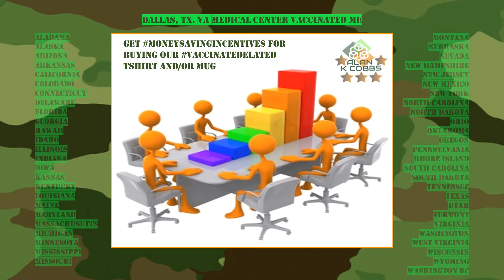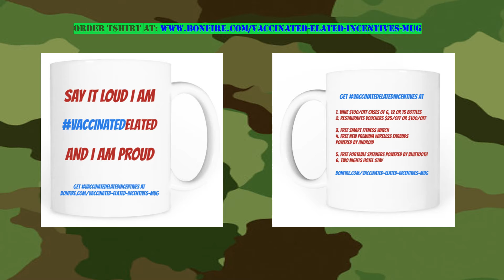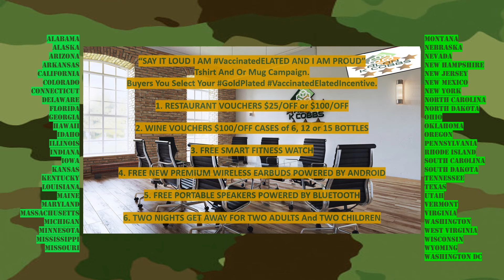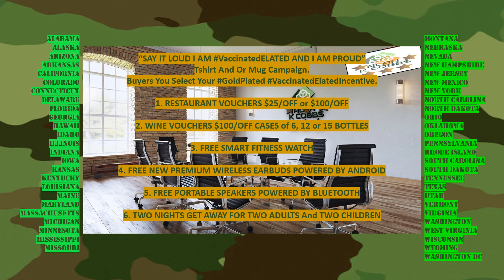Are You VaccinatedELATED, Get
BUY THE TSHIRT AND/OR MUG and get a FREE VaccinatedElatedIncentive.

“SAY IT LOUD I AM VaccinatedELATED AND I AM PROUD”
Tshirt And Or Mug Campaign.
Buyers You Select Your GoldPlated VaccinatedElatedIncentive.

1. RESTAURANT VOUCHERS $25/OFF or $100/OFF

2. WINE VOUCHERS $100/OFF CASES of 6, 12 or 15 BOTTLES

3. FREE SMART FITNESS WATCH

4. FREE NEW PREMIUM WIRELESS EARBUDS POWERED BY ANDROID

5. FREE PORTABLE SPEAKERS POWERED BY BLUETOOTH

6. TWO NIGHTS GET AWAY FOR TWO ADULTS And TWO CHILDREN